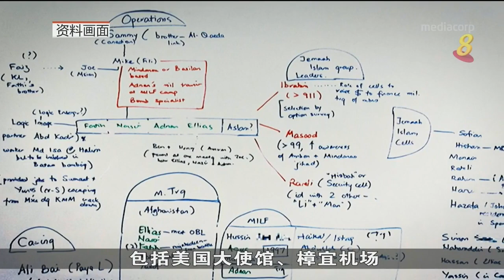总理：我国社区须保持警惕 以打击未来恐怖袭击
李显龙总理表示，我国须继续强化社会联系并确保社区保持警惕，打击未来的恐怖袭击事件，以保护我们的安全。